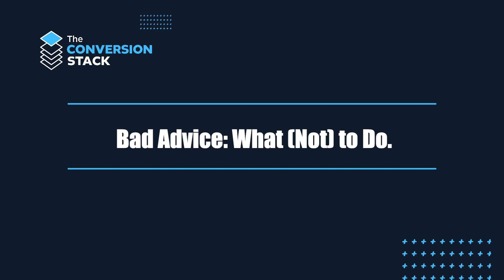Bad Advice: What (Not) to Do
This week on The Conversion Stack, tune in for a 9-episode mini-series where we dive headfirst into the intricate web of digital marketing, with a keen focus on the overwhelming influence of Google. Join us as we uncover the hidden costs, challenges, and strategic solutions to tackle the ever-evolving landscape of online advertising.

Beware of misguided advice! We outline common pitfalls and misconceptions in digital marketing that you should avoid, helping you make more informed decisions.

Join us as we navigate the complex terrain of digital marketing, revealing strategies to lessen Google's grip, optimize attribution, and steer your marketing efforts toward a more prosperous future. Whether you're a marketing professional or just curious about the digital landscape, this episode promises valuable insights and actionable takeaways.